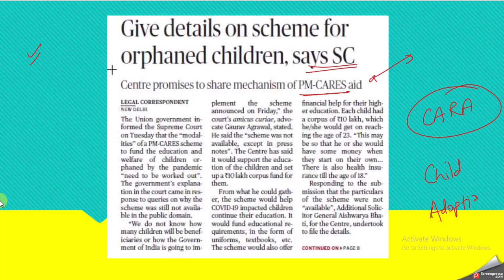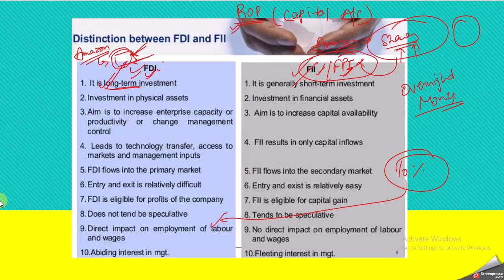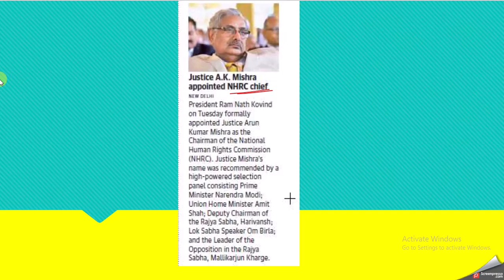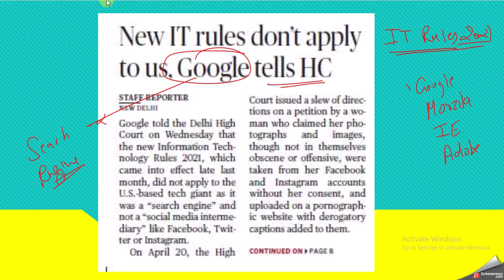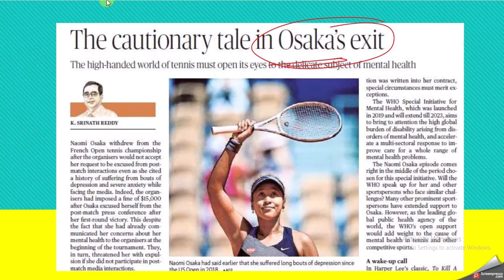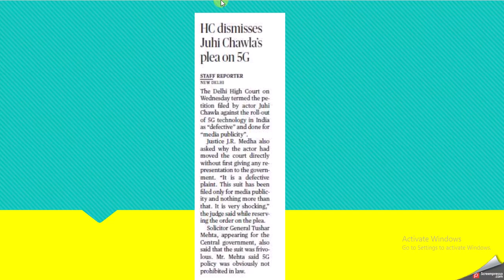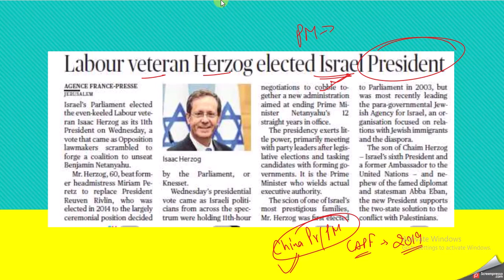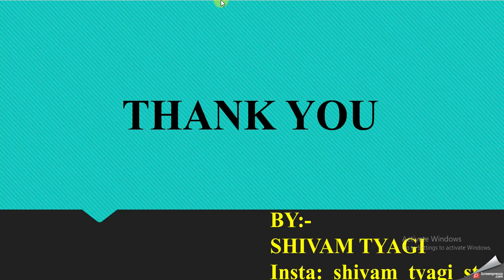Daily CURRENT AFFAIRS : 02 + 03June 2021